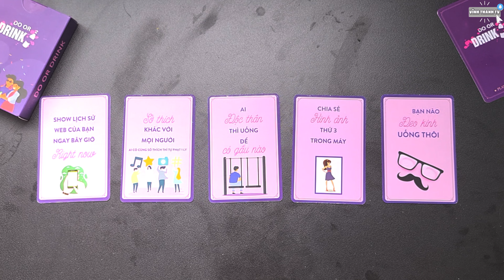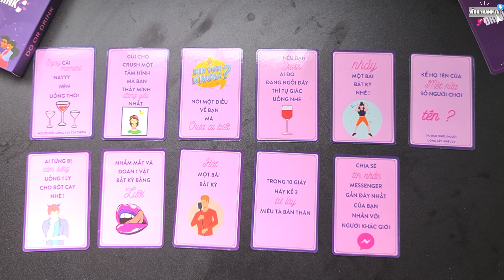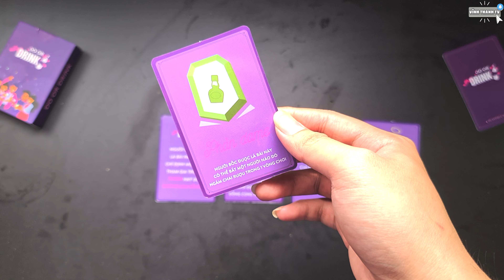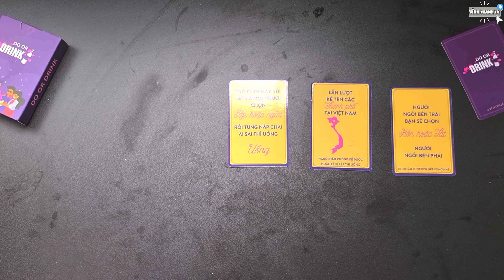THẺ GAME DO OR DRINK - Drinking game huệ nốc out | GIẢI MÃ THẺ GAME | VĨNH THANH TV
THẺ GAME khiến cho đội nhóm bùng nổ cuộc vui

BẤT NGỜ - HÀI HƯỚC - SỐC TẬN NÃO - là những gì bạn sẽ nhận được qua bộ nài này! THỬ NGAY NHÉ !!!

- Chất liệu bài: Cứng cáp và chống nước - các bạn có thể dùng nhiều lần mà không cần phải mua thêm bọc bài giúp tiết kiệm thời gian và chi phí.

- Số lượng lá bài: HUỆ có tổng cộng 40 lá bài khác nhau - số lượng lớn và phù hợp nhất thị trường hiện nay. Với 40 lá bài này chỉ cần chơi xong là đủ quên tên người yêu cũ luôn

- Luật chơi vô cùng đơn giản. Ngồi theo vòng tròn và đặt bộ bài ở giữa. Lần lượt bốc từng lá bài theo vòng và chỉ cần làm theo chỉ dẫn.
Sẽ có những lá bài ĐẶC BIỆT khiến cho tất cả mọi người phải uống hoặc nhưng lá bài miễn tử.
Vui chơi lành mạnh, an toàn -  đã uống thì không lái xe !

À À, cũng không quên nhấn chuông để xem những video mới nhất của VĨNH THANH TV nữa nè. Thanh hứa sẽ cố gắng thực hiện nhiều video thú vị gởi tặng mọi người. Yeh!!! 💫💫💫

© Bản quyền thuộc về VĨNH THANH TV
© Copyright by VĨNH THANH TV ☞ Do not Reup